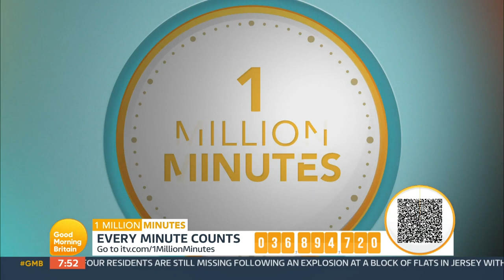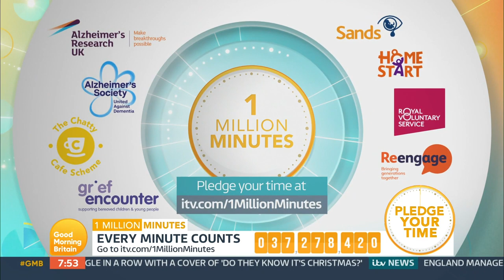Richard Arnold Chats To Corrie Stars About Fighting Loneliness | Good Morning Britain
'Even if we are around a lot of people, you can still feel extremely isolated & lonely.'

Coronation Street stars, Antony Cotton, Sue Cleaver, and Gareth Pierce talk to Richard Arnold about the importance of our 1MillionMinutes campaign.